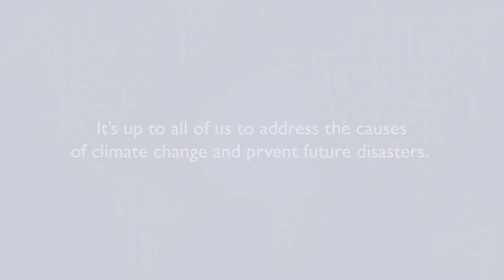Bringing Life Back to Lands Destroyed by Climate Change With UN Peacebuilding